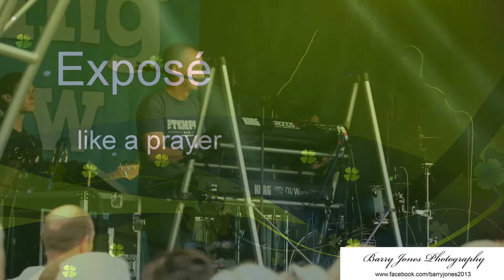Exposé at The Havering Show 2018 "like a prayer"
Exposé, "The number one Essex covers band" playing Madonna "like a prayer"  at the Havering Show 2018.